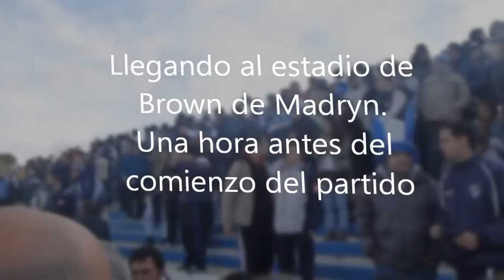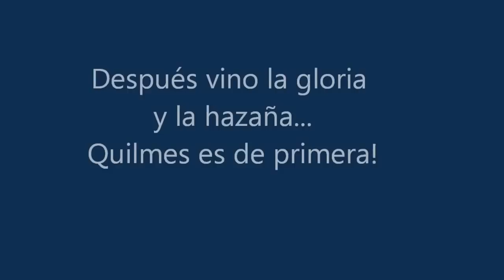Ascenso 2012 Quilmes - Ya en el estadio, aliento. festejos e invasión del campo de juego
La gente en el estadio copando la visitante de Guillermo Brown, en un rato se desataría la locura del ascenso cuando por toda la cabecera invaden el campo de juego los hinchas de Quilmes, mujeres, niños, todos festejando adentro de la cancha. La policía de Chubut con un trato ejemplar nunca visto...